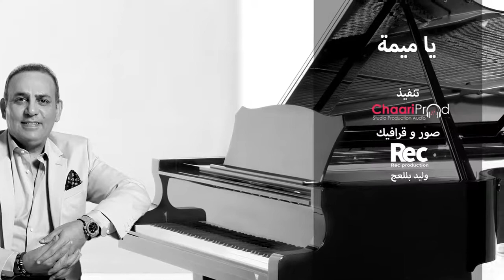ABDALLAH AL ASWAD - YA MIMA / عبد الله الأسود - يـــا ميمة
-غنــــــاء : عبد الله الأسود
-كلمــــات : أيمن الخليفي
-تــــوزيع : نعمان الشعري
- Management & Digital Marketing By MUSIC SYSTEM